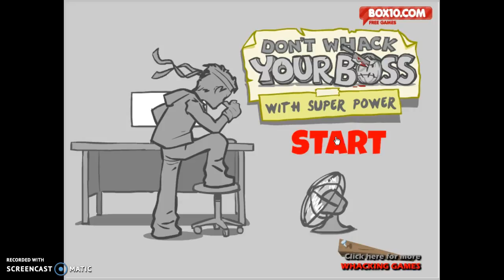DONT! Whack Your Boss super hero edition/im WOLVERINE